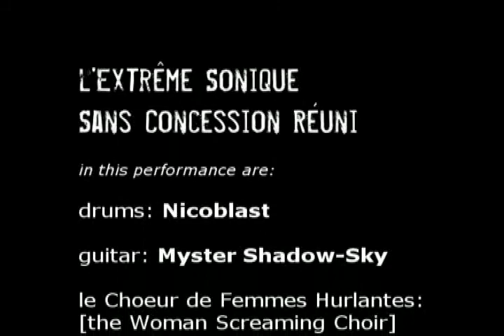l'Extreme Sonique Sans Concession Réuni - live Tapette Fest 5 - 2008 - (3/3end)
"Nous sommes là pour troubler nos sens, au-delà des limites du possible de l'Homme et percer la supercherie dans l'extase" Georges Bataille

Explosive music for:

Guitar: Myster Shadow-Sky
Drums: Nicoblast
Female Screaming Choir II: Jeanne Ribis, Nataly Nato, Isabelle Lartigue, Aurore Uribelarréa, Fatima Guevara.
Camera: Gael Trellu

'We are here to disturb our senses beyond the limit of Mankind possible, and to uncover the fraud within the ecstasy' Georges Bataille

(the shadow-sky electric guitar technical description)